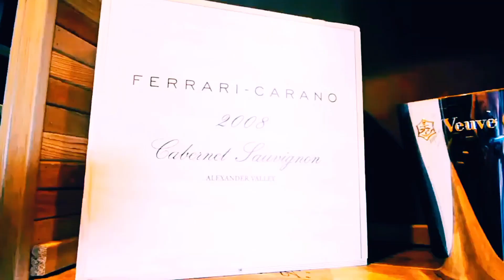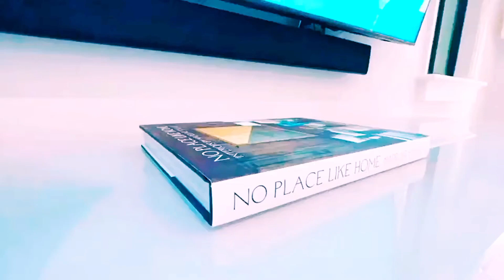МОЙ НОВЫЙ ДОМ Ставим цель.